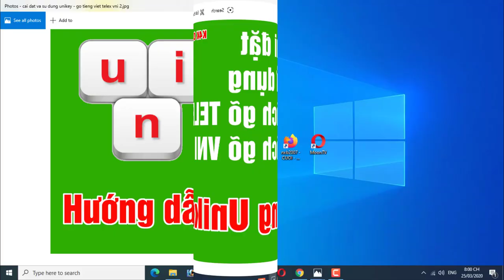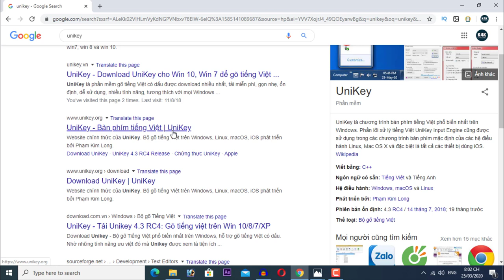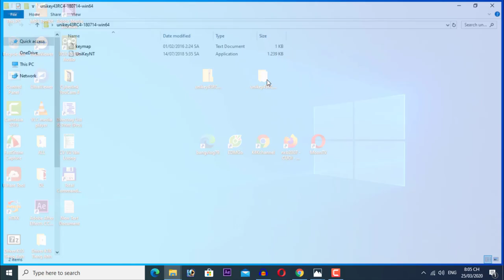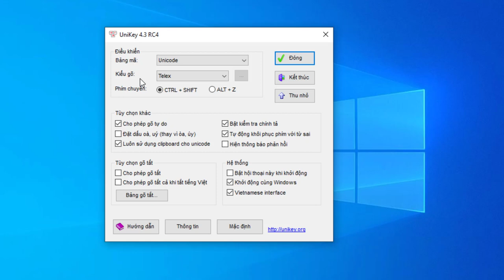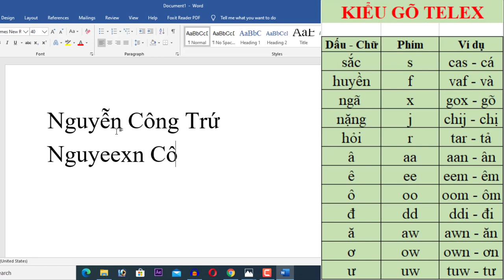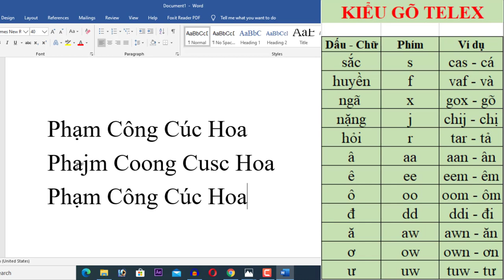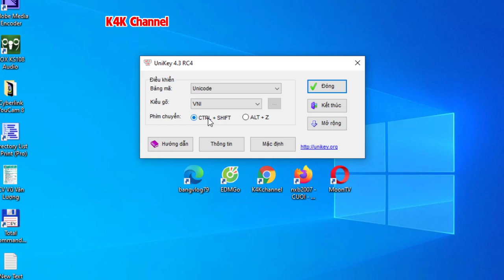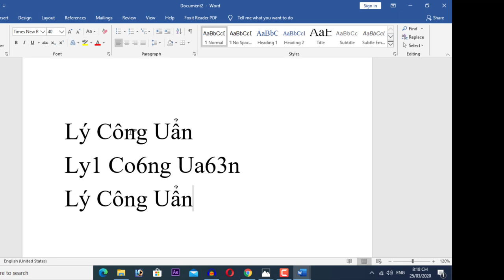Hướng Dẫn Cài Đặt Và Sử Dụng Unikey “Chính Chủ” – Cách Gõ tiếng Việt kiểu Telex, Vni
Unikey là bộ gõ tiếng Việt phổ biến nhất hiện nay. Tuy nhiên, không phải ai cũng biết cách tải “chính chủ”. Nếu bạn dùng Unikey không chính thống thì nguy cơ bị nhiễm mã độc, bị đánh cắp dữ liệu, tài khoản đăng nhập, tài khoản ngân hàng là rất lớn.

Ngoài ra, tôi sẽ hướng dẫn bạn cách gõ tiếng Việt theo kiểu TELEX và VNI.

Nội dung chi tiết:
- Kiểm tra phiên bản hệ điều hành 32 bits hay 64 bits
- Cách tải Unikey chính chủ
- Kiểm tra chữ ký số
- Cài đặt Unikey mới nhất
- Cách sử dụng Unikey để gõ tiếng Việt
- Cách gõ TELEX
- Cách gõ VNI